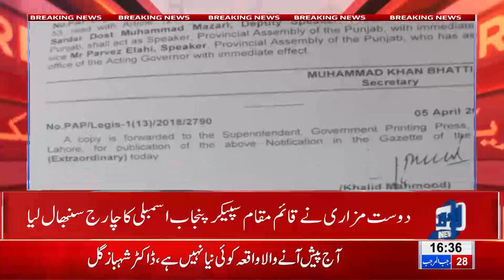Pervez Elahi to serve as acting Governor Punjab in absence of Chaudhry Sarwar